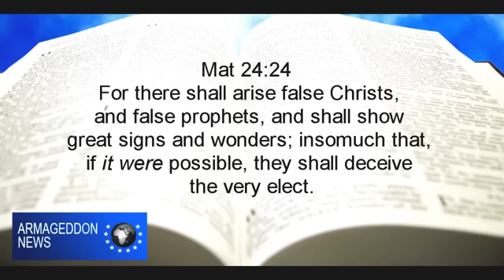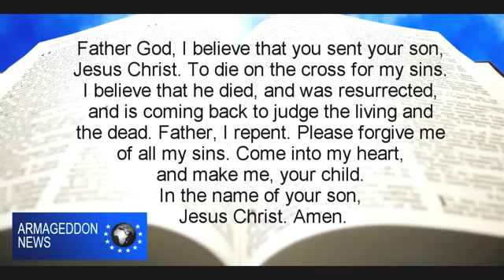Fake or fact on 29 July will come the apocalypse?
Let's expand the good deeds from now !!! just Pray and Pray to god
Shun the immoral acts From now